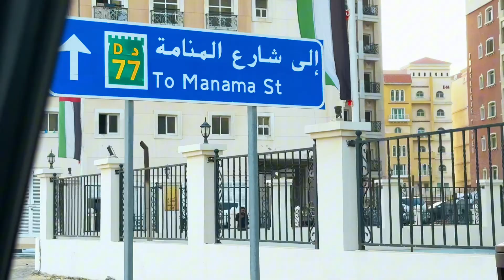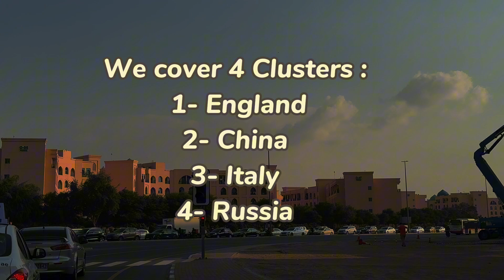Dubai International City 🇦🇪- دوبئی سے انگلینڈ صرف پانچ منٹ میں 😱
Explore the cultural kaleidoscope of Dubai International City in this captivating YouTube video! Join me as I wander through clusters inspired by France, Italy, Greece, Russia, England, China, and Persia, each showcasing unique architectural marvels and cultural influences. Immerse yourself in the vibrant streets, diverse cuisines, and breathtaking sights that transport you to different corners of the world, all within the heart of Dubai. Discover the rich tapestry of international experiences in this fascinating melting pot, where each cluster tells a tale of its home country's essence. Don't miss out on this virtual journey through the global flavors of Dubai! 🌍✨

Welcome to Muhammad Aleem Channel ! In today's video, we [briefly describe what the video is about and what viewers can expect].

we navigate through the ups and downs of life together, this channel isn't just about content; it's about building a community where each viewer becomes

Thanks for being a part of the Muhammad Aleem family! 💖